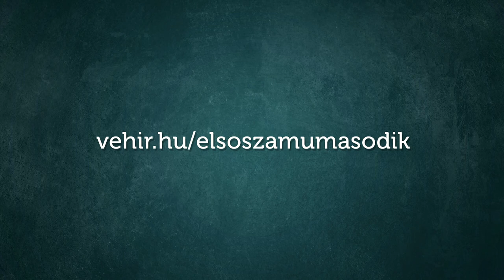Így készült az Első számű második c. könyv fotóanyaga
Tekintse meg az Első számú második c. könyv (Fazekas Nándor portréja) fotózását! – Fotók: Melczer Zsolt